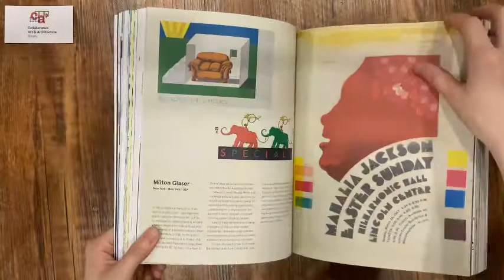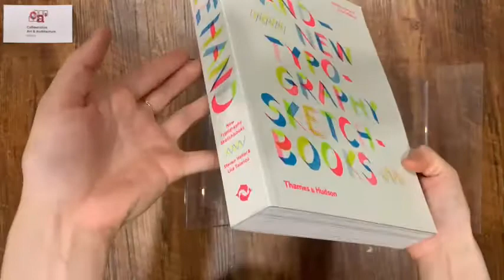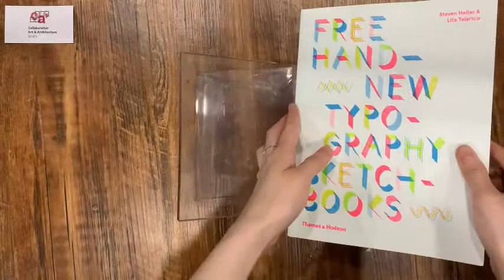[BOOK PREVIEW] Free Hand New Typography Sketchbooks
Publisher : Thames and Hudson Ltd; 1st edition (1 Feb. 2018)
Language : English
Hardcover : 352 pages
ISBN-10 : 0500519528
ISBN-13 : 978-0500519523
Dimensions : 18.5 x 3 x 24.5 cm

" Leaf through the personal sketchbooks of the most influential and inventive illustrators and typographers working today

Typography can embrace functions beyond the purely communicative. From type designers to expressive illustrators, each graphic designer has his or her own way of crafting or applying typefaces.

This show-all tour through leading graphic designers’ personal sketchbooks reveals the creative processes behind the creation of typefaces, word-images and logos. Arranged alphabetically by name, the world’s most exciting designers and typographers, including Philippe Apeloig, Ed Benguiat, Hoefler Type Foundry, Henrik Kubel, Toshi Omagari and Francesco Zorzi, present a staggering range of unique and exciting ways to communicate through letters and words. Sketchbook pages reveal the designers’ creative processes across diverse briefs, concepts, languages and alphabets, from Roman to Cyrillic to Arabic.

Aimed at all those who engage creatively with type, whether by hand or on screen, this rich compendium of typographic ideas stresses the importance of typographic thinking at a time when reading habits are evolving, while celebrating the varied and innovative ways that designers practise this time-honoured craft.

Introduction • Over 70 alphabetically arranged profiles"